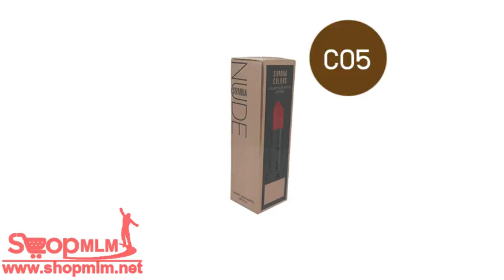Sivanna Colors Luxury Nude Matte Lipstick C05 26